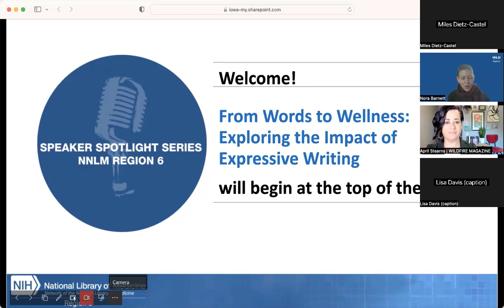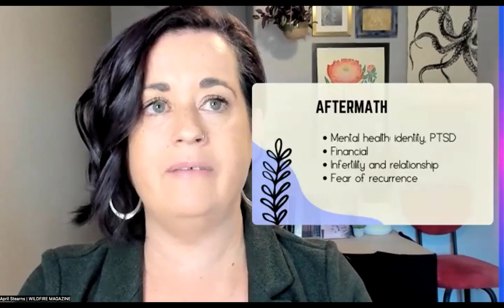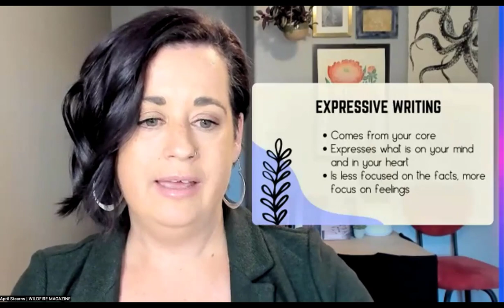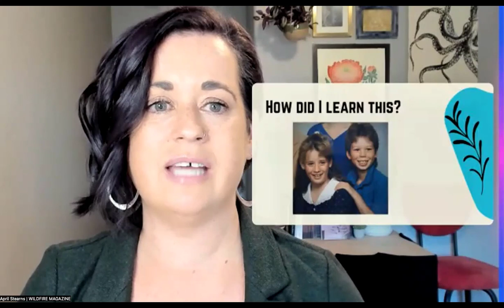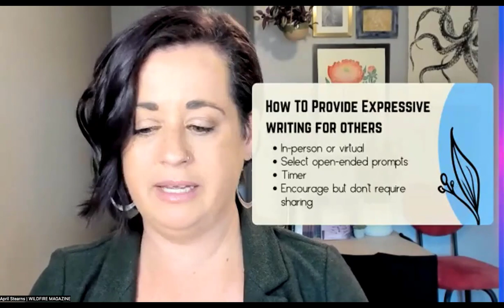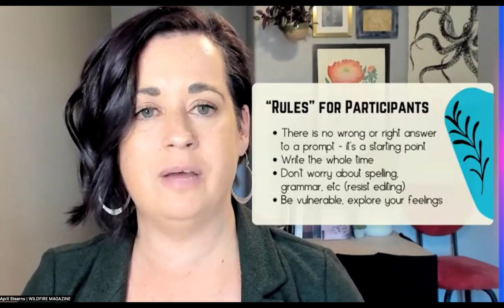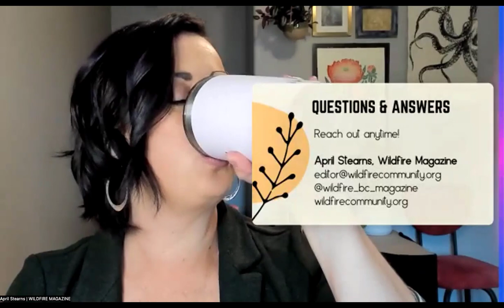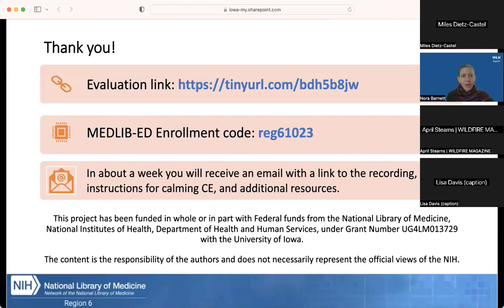From Words to Wellness: Exploring the Impact of Expressive Writing